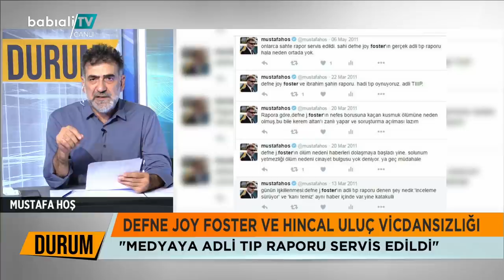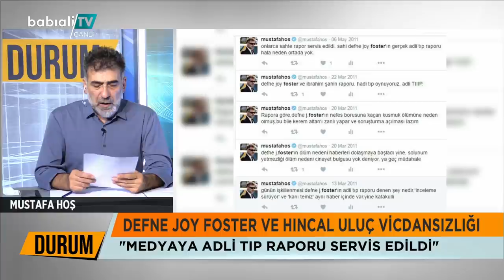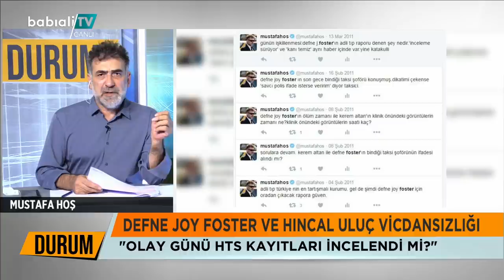DEFNE JOY FOSTER'IN ŞÜPHELİ ÖLÜMÜ VE HINCAL ULUÇ VİCDANSIZLIĞI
Gazeteci Mustafa Hoş :  Hıncal Uluç, Defne Joy Foster'ın ölümünü manipüle ederek üstünün örtülmesini sağlayan bir isimdir.  Akrabası Kerem Altan'ı korumak için gazeteciliği kullanmıştır.  Hıncal ilk medya trolüdür. ve vicdansız bir isimdir. Defne Foster davası yeniden açılırsa yargılanması gereken bir isimdir